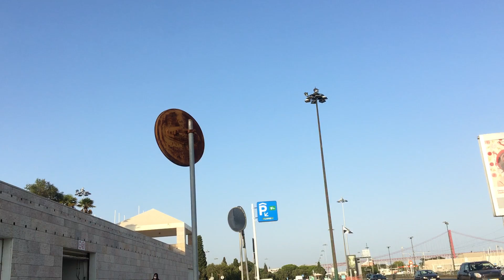Lisbon, Walking Avenida da India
Walking Avenida da India

Playlist - walking tours in lisbon

Do you like the city of Lisbon? Do you want to know Lisbon without leaving your home?